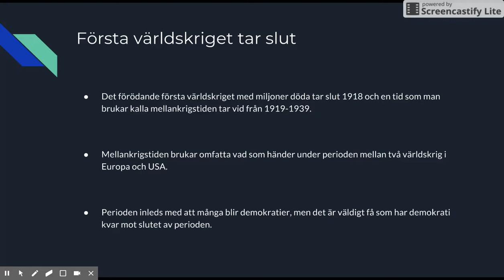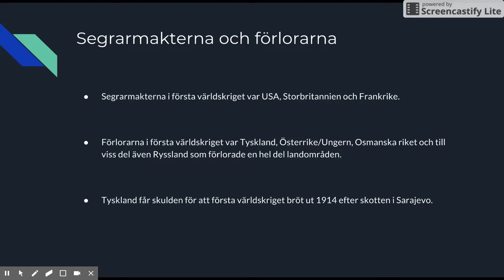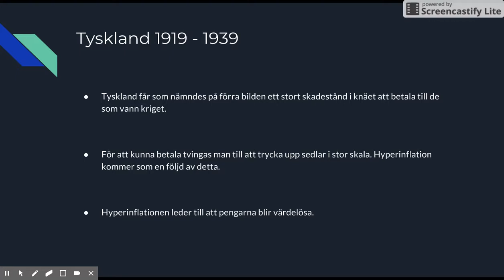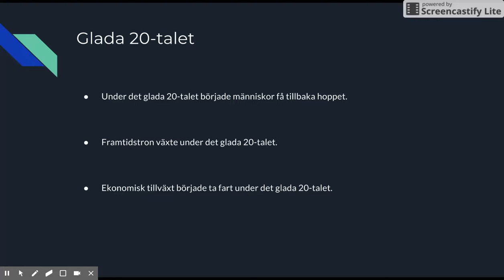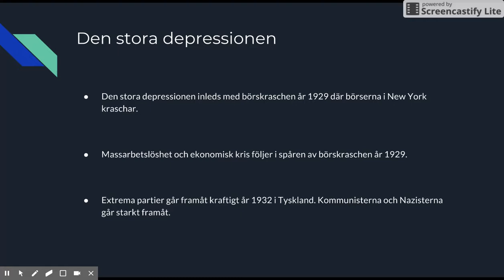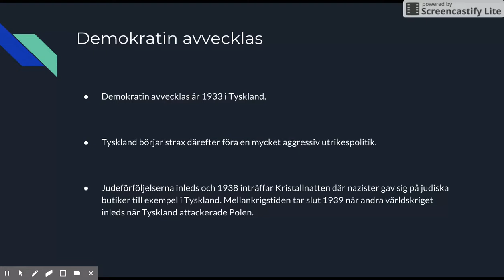Mellankrigstiden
Beskrivning:

Film om Mellankrigstiden.

Creative Commons licens:

CC-BY-NC-SA